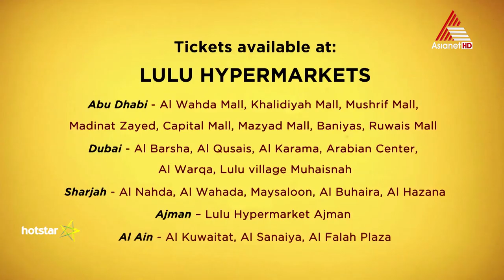Onnanu Nammal || Asianet - AMMA Show || Dec 7 || AFOC - ABU DHABI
Onnanu Nammal || Asianet - AMMA Show || Flood Relief || December 7 Evening @ Armed Forces Officers Club - ABU DHABI